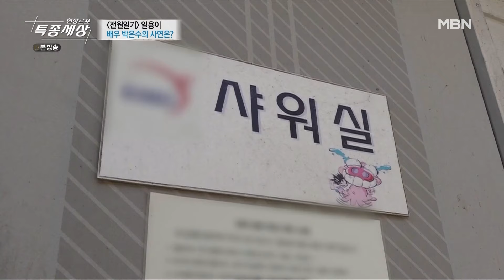[특종세상][473-1] 루머로 잠적 감췄던 일용이 박은수, 촬영거부하다#정주행_이어달리기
특종세상 473회 210408 방송